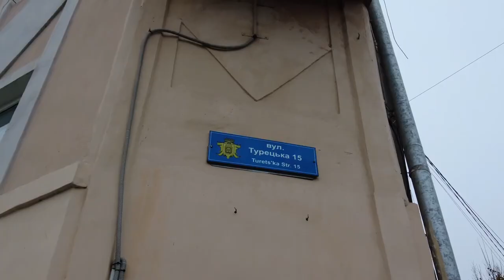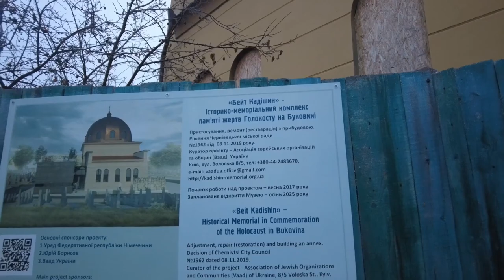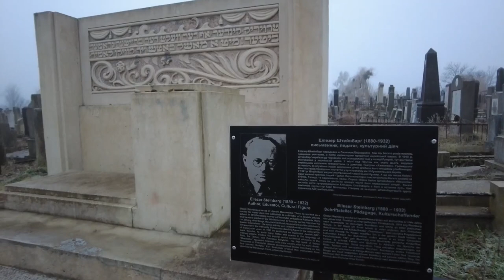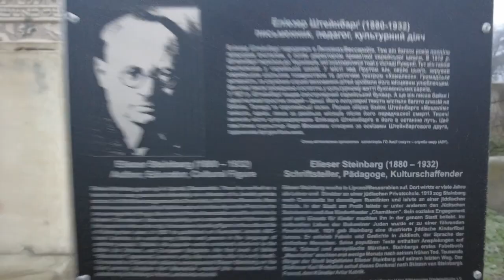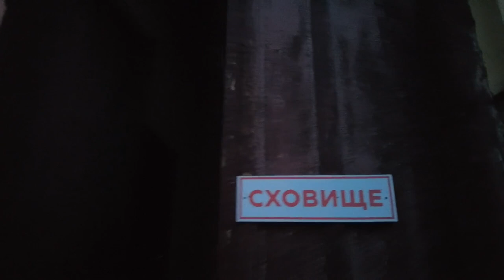Fascinating Jewish Graveyard in CHERNIVTSI, UKRAINE 🇺🇦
Chernivtsi, Ukraine has been in the hands of many different empires over the years and has many different names in many different languages. Join me as I look deeper into the cultures of the people who once called this city home.

Learn English with me!             Вивчай англійську зі мною                 !تعلم اللغة الإنجليزية معي

🇬🇧 LEARN ENGLISH ONLINE WITH ME PERSONALLY AT EngWithDanny. My Online School 🇬🇧

🇬🇧 ⚠️ FOR ENGLISH LEARNING TIPS AND VIDEOS.

LEARN NEW WORDS, ELIMINATE REGULAR MISTAKES, AND LEARN TO SPEAK LIKE A NATIVE  BRITISH SPEAKER!